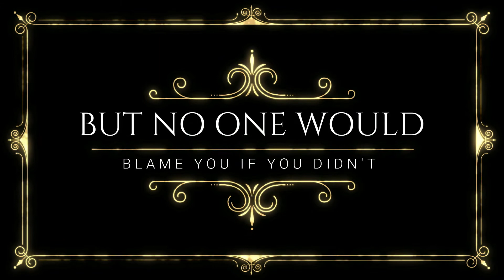Fallout 4: Robot Dance Party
Legend has it, they are still dancing to this day